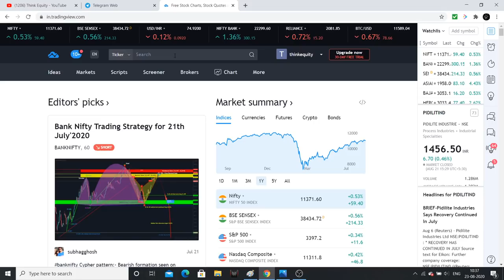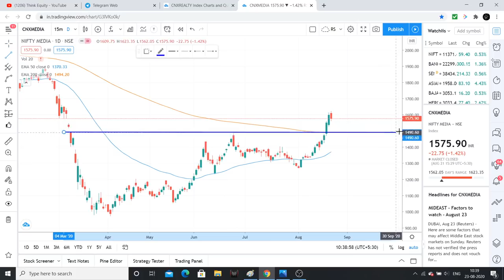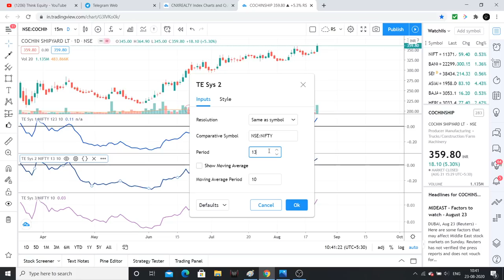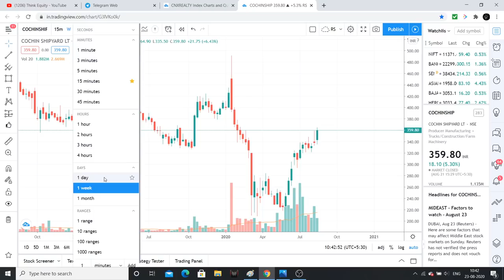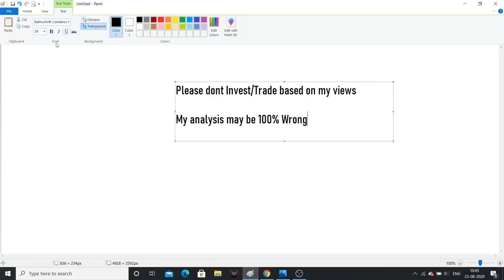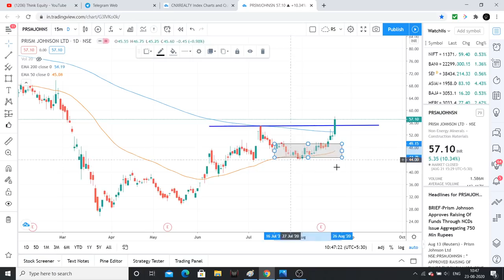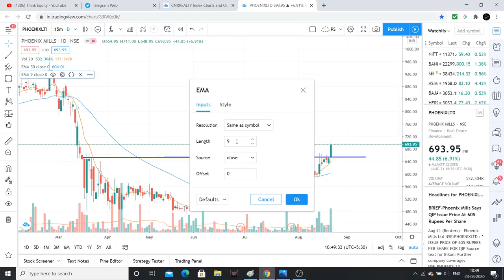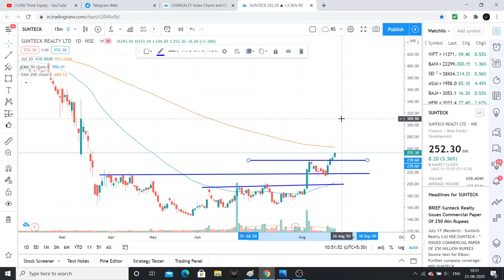Sectors & 5 Stocks that are looking good, for coming week- Technical Chart Analysis , Stock Market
3 Sectors & 5 stocks for coming week

1. Bulls, Bears & Other Beasts, by Santosh Nair

2. Trading in the Zone by Mark Douglas

3. Stocks to Riches, by Parag Parikh

4. Coffee Can Investing , by Saurabh Mukherjea

5. The Unusual Billionaires, by Saurabh Mukherjea

1. Value Investing & Behavioral Investing, by Parag Parikh

2. Secrets for Profiting in Bull & Bear Markets, by Stan Weinstein

3. The little book of Market Wizards, by Zack Schwager

4. University of Berkshire Hathway, by Corney Wren

5. Investment Analysis & Portfolio Management, by Prasanna Chandra

1. The Dhandho Investor
2. Common Stocks and Uncommon Profits
3. One Up on Wall Street
4. Learn to Earn
5. The Unusual Billionaires
6. Reminiscence of a stock operator

Technical Analysis Books:
1. how to make money trading with charts
2. Technical Analysis and Stock market profits

Some Self-help books I recommend to read:
1. Power of your Sub- Conscious Mind
2. Think and Grow Rich
3. The Steve Jobs Way
4. Ted Talks
5. Crush It
My Video gear:
1. Samsung Galaxy S8
2. Dell Laptop
3. Microphone
4. Gorilla Pod